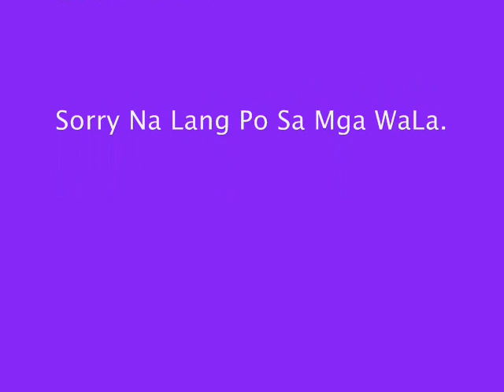Members OF VI-Generosity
Members Of  VI-Generosity Of  EmiLio Jacinto eLementary SchooL

Graduate Na Kame ! , Mamimiss Ko Kayo Lahat :)